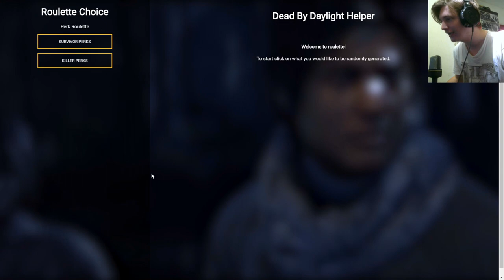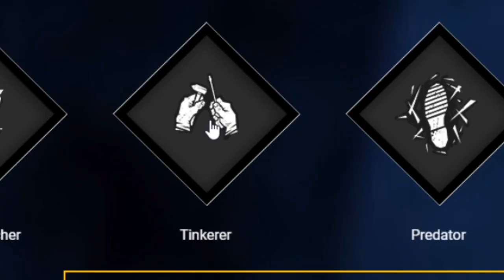SORTEANDO PERKS ALEATÓRIOS #1 - SPIRIT! - DEAD BY DAYLIGHT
💻 MEU SETUP:

🚀- Mouse Sharkook Sharkforce
🚀- Gravação: OBS Studio
🚀- Edição: Vegas Pro 14
🚀- Microfone: SF-920
🚀- Edição de Audio: Audacity
🚀- Facecam: Logitech C270

10k até final de 2020? FOCO FORÇA E FÉ!